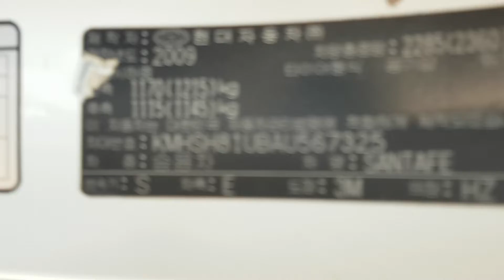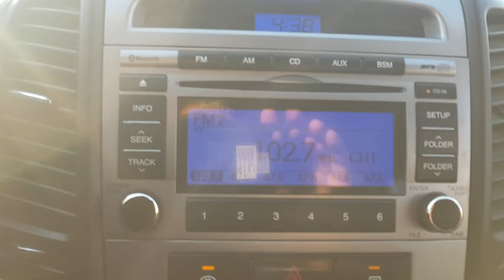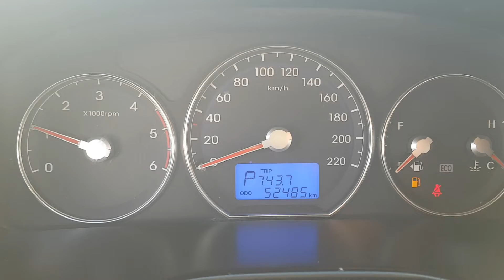SANTAFE KMHSH81UBAU567325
SANTAFE CM